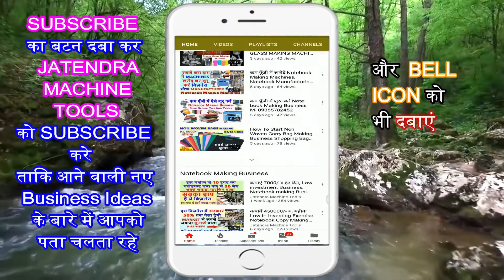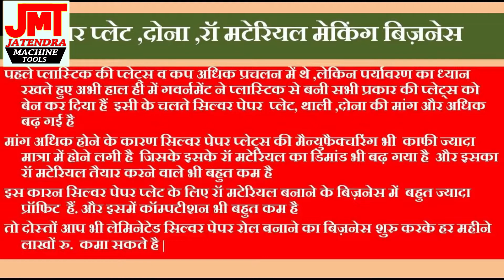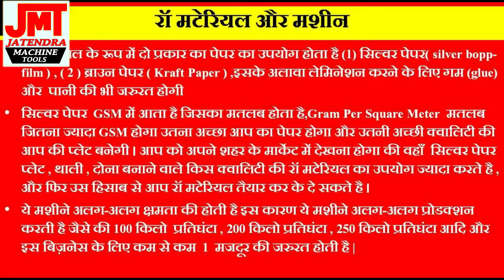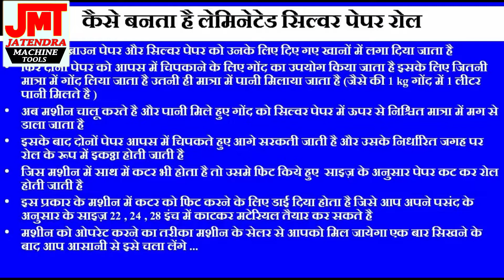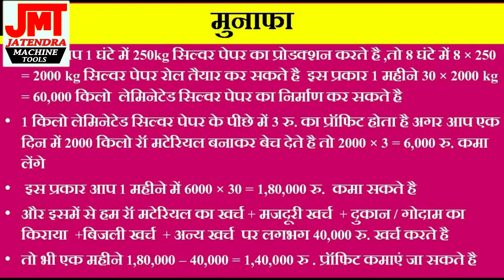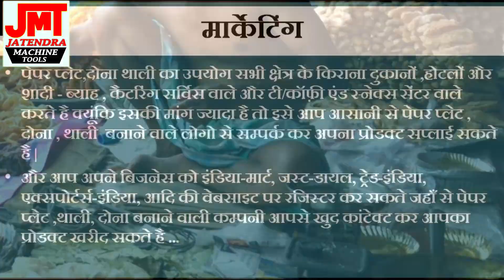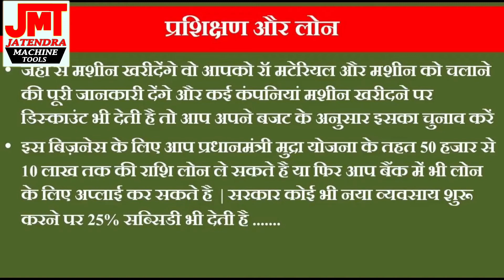सबसे कम कम्पटीशन वाला बिजनेस Silver Paper Making Business | Paper Plate Raw Material Making Business